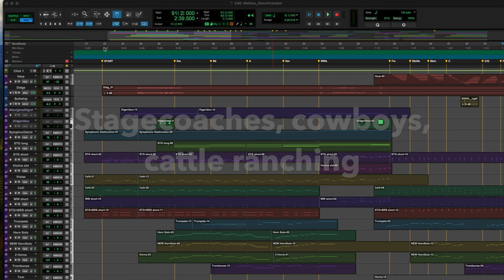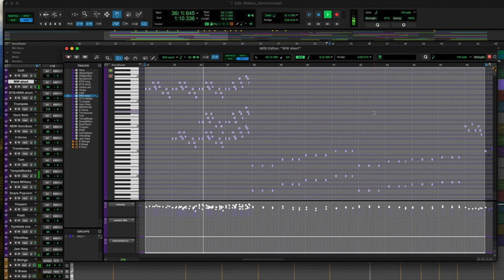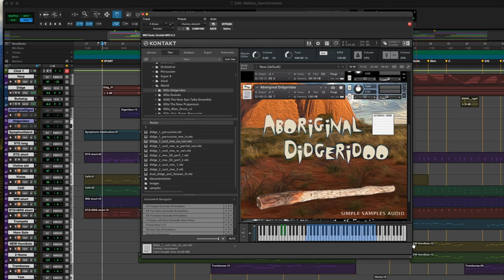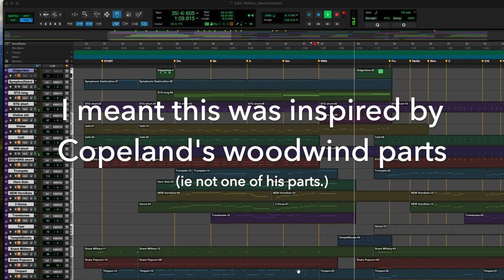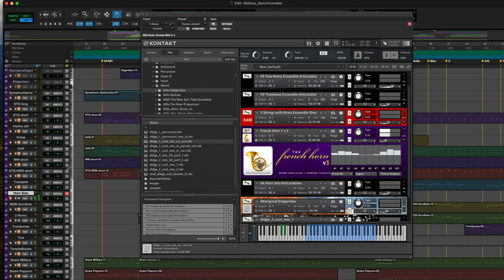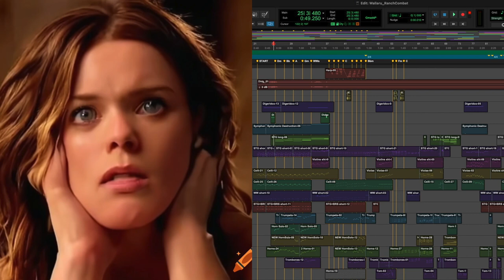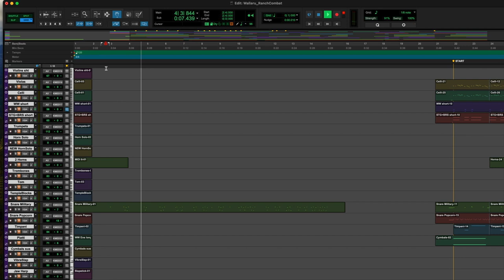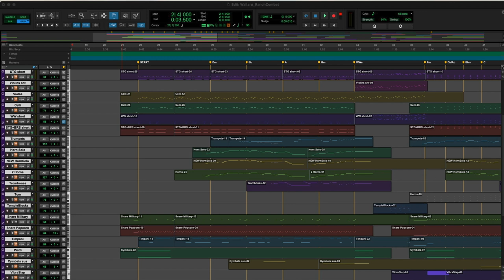Musical Tour of the Spiral 25: Wallaru Ranch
Take a tour of the musical worlds of the Spiral with composer Nelson Everhart and learn more about the composition of a favorite track from each of Wizard 101's worlds.  This time we'll examine the Wallaru Ranch Theme from the recently brand-new world of Wallaru.  We'll discuss the wallaby in the room, add some 2s, make some popcorn (snares), and pluck some twangers (official terminology!)

Skip to the track:  4:45

The Musical Tour of the Spiral is coming to an end!  Tell me what tracks you'd like to see me cover as we wrap it up (for now!)

Thanks to all for listening!  Please share the channel with anyone who might be interested in this content!

Image Attribution:
Vibraslap Photo